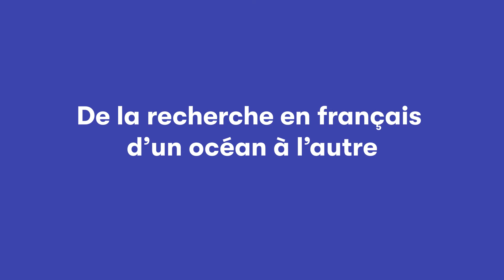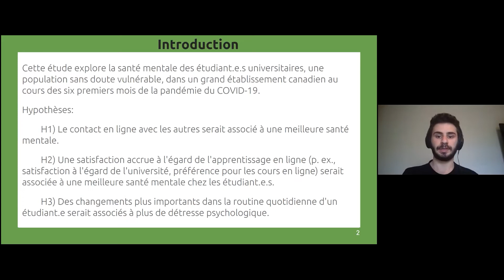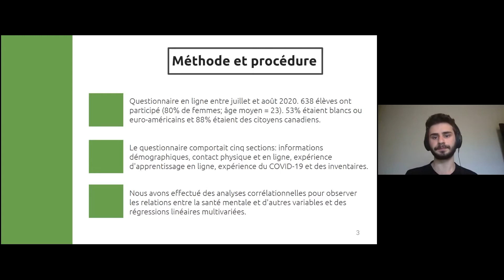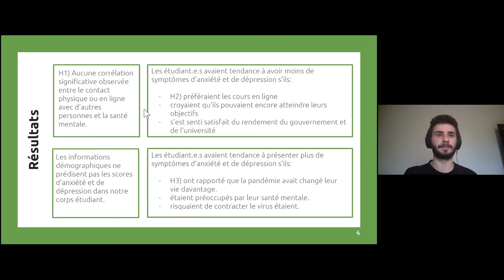La santé mentale des étudiant·e·s pendant de la pandémie de COVID-19 - Vitrine des savoirs 2021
Présentation sprint intitulée « Facteurs ayant un impact sur la santé mentale des étudiants universitaires canadiens pendant la pandémie de COVID-19 », par Gabriel Boutros, étudiant de premier cycle au Campus Saint-Jean (University of Alberta).

Depuis l'épidémie du nouveau coronavirus (SRAS-CoV-2) en décembre 2019, les agences de santé publique ont exhorté les pays du monde entier à mettre en place des mesures de quarantaine et de distanciation sociale pour empêcher la propagation du virus. L'étude qui sera présentée a exploré l'impact de ces mesures sur la santé mentale des étudiants universitaires canadiens. Une enquête en ligne a été menée auprès de 638 étudiants de l'Université de l'Alberta, qui ont répondu à des questions sur leur santé mentale.

Cette présentation a eu lieu le 8 juin 2021 dans le cadre de la Vitrine des savoirs de l'Acfas. Pour en savoir plus sur cet événement, soutenu financièrement par Patrimoine canadien : acfas.ca/evenements/vitrinedessavoirs